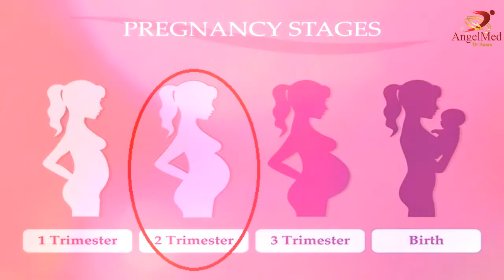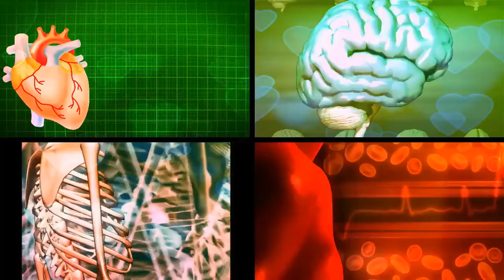Superstition about Pregnancy - Urdu/Hindi حمل کے بارے مشہور غلط مفروضے